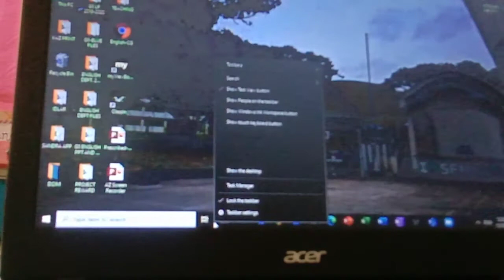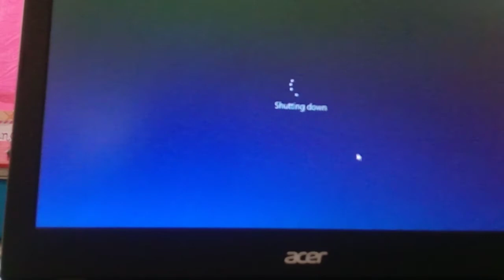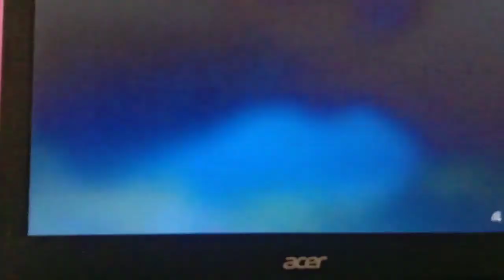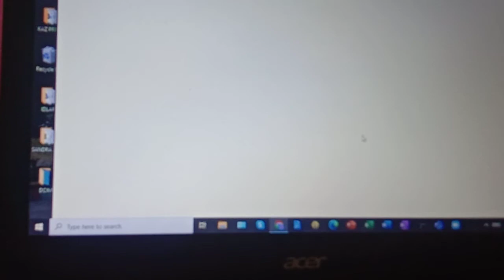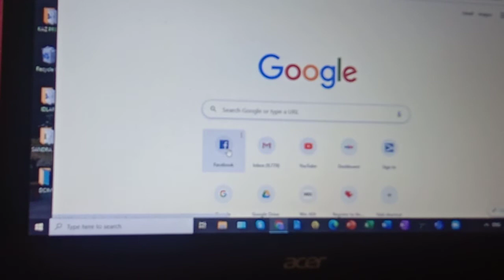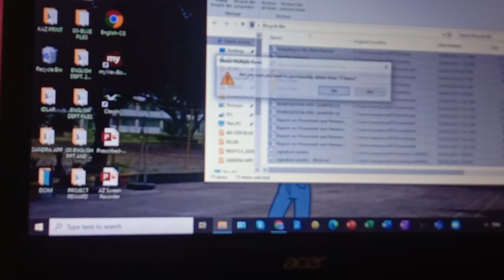Paano Pabilisin ang Pagbukas ng Screen ng PC at Laptop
Mabagal na pagbukas ba ng screen ang problema mo sa iyong PC o kaya naman laptop? Eto panoorin mo po ang isang simpleng paraan.